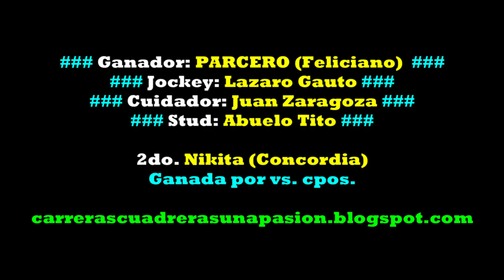PARCERO, Hipico Feliciano, ER (08/01/2023), GRAN CLASICO 325mts.